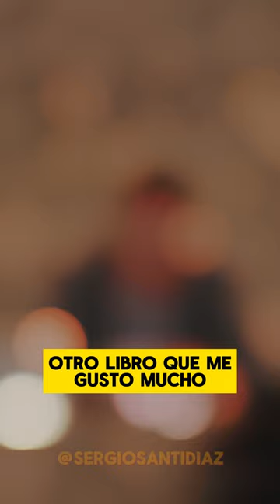"La gran ilusión" de Norman Angell | Miguel Anxo Bastos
Capítulo 4: "La gran ilusión" de Norman Angell | Miguel Anxo Bastos